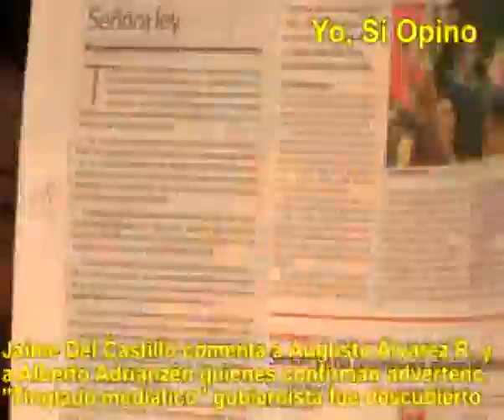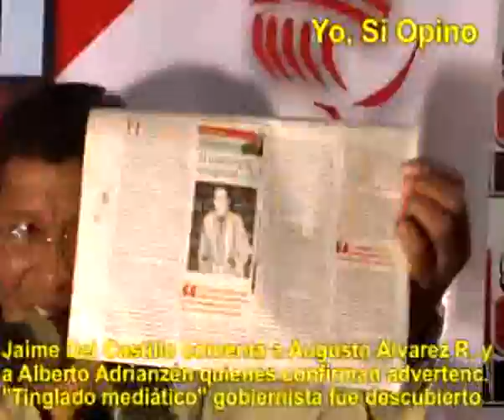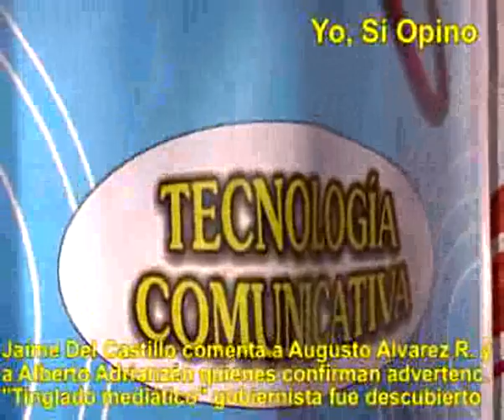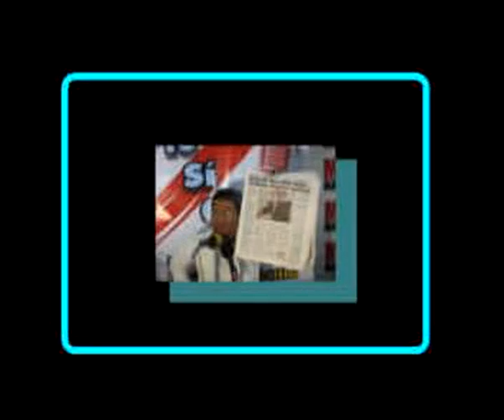JAIME DEL CASTILLO SOBRE LORI BERENSON: AUGUSTO ALVAREZ RODRICH, ALBERTO ADRIANZEN, CORTINA DE HUMO